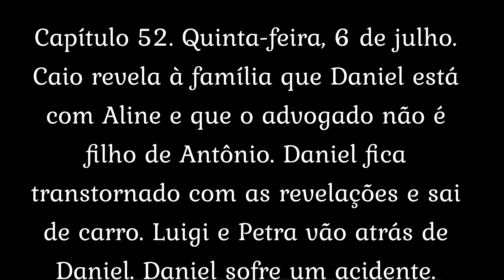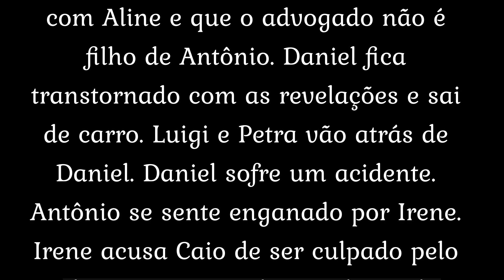Novela Terra e Paixão| Resumo 5 E 6 JULHO 2023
Fonte: Internet